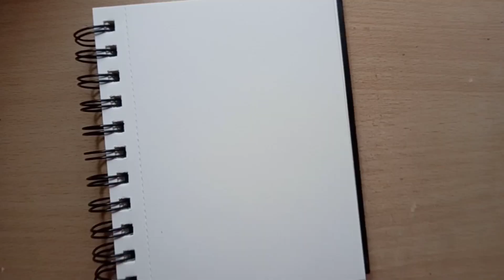I did an among us doodle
hey it's Neethu here
I'm back with my new video hope y'all enjoy
and thank you for the patience

this video is inspired by some of the greatest artists that I admire gawxx and vexx
so check out their channel too

 1  Music: My Go Away Dream

2. Music: Sycamore Tree

3 Music: Play It Sam